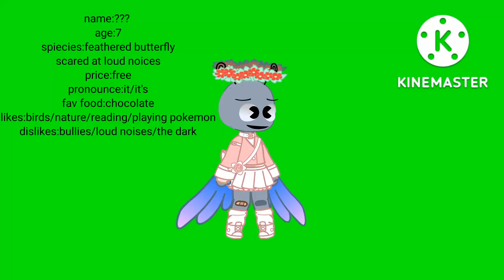lil buggy for adoption